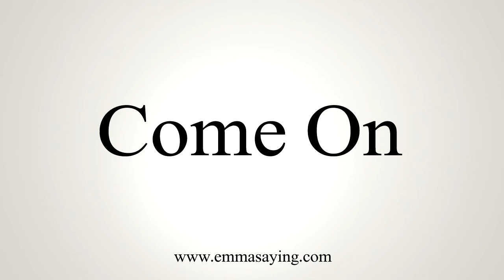How To Say Come On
Learn how to say Come On with EmmaSaying free pronunciation tutorials.